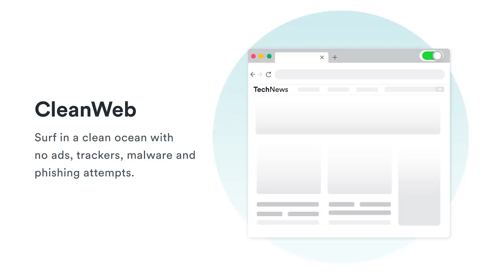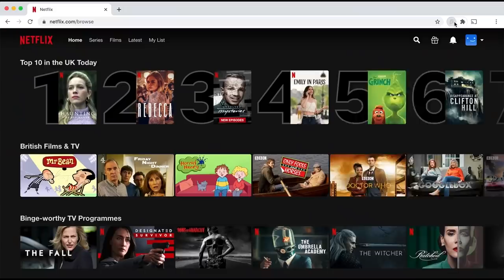Limenka nam je Eksplodirala u Autu!!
Dobijate 83% popusta + 3 meseca besplatno,
a pored toga podržavate naš kanal i dobijate sve benefite koje Surfshark VPN ima da ponudi!